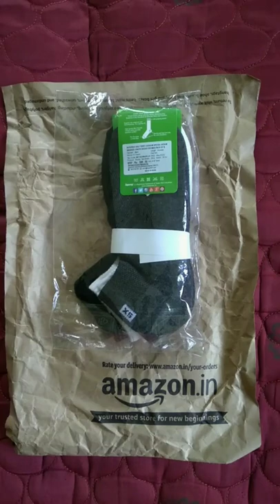ankle socks | amazon